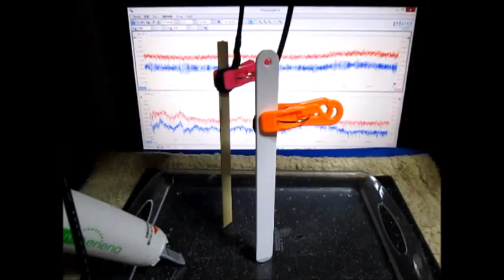音響流に関する超音波実験 ultrasonic-labo